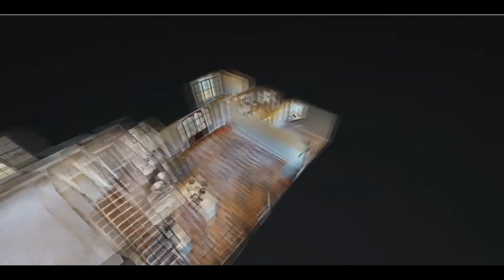834 Longview Rd.Shelbyville, TN Highlight Video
834  Longview Rd.
Shelbyville, TN

Listing Agent: Tad Craig
Craig & Wheeler Realty & Auction

Builder: Gary Boyce Construction

Photographer: Next Level Photography

📸 I am a Real Estate Photographer and Videographer. If any Realtor, Homeowner, or Builder needs any of my photography services to help showcase your home or land message me anytime!

My Services Include:
-Interior Photos
-Exterior Photos
-Drone Photos
-Drone Videos
-Property Highlight Video
-3D Virtual Tour
-3D Floor Plan Photos
-2D Floor Plan Photos
-Walk Through Videos
-360 Degree Photos
-Property Website Page
-Advertising

Let me take your listings to the "Next Level" with Next Level Photography! 📸🎥🏡